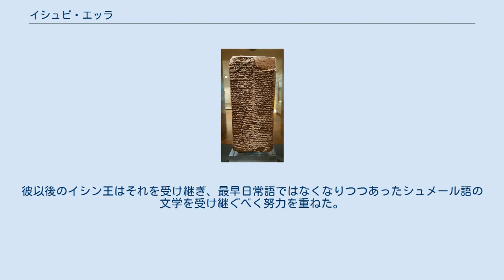イシュビ・エッラ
イシュビ・エッラ イシュビ・エッラ（Ishbi Erra）は、古代メソポタミアにおいて、イシン第1王朝を建設したアムル系の王である（アッカド人とする説もある）。
 彼は南部メソポタミアに移住していたアムル人達の一人であり、ウル第三王朝に将軍として仕えていた。
当時、ウル第三王朝はアムル人やエラムの圧迫によって弱体化しつつあり、ウル王イビ・シンは対応に追われていた。
紀元前2022年頃、南部メソポタミアでは大規模な飢饉が発生した。
 イビ・シン王はイシュビ・エッラに食料調達を命じてイシン市へ派遣したが、イシュビ・エッラはイシン市を拠点にウル第三王朝に反旗を翻し、イシン第1王朝を建設した。
なお、独立年については紀元前2017年以外にもいくつか説がある。
弱体化したウル第三王朝にはこれを阻止する力は最早無く、エラムの脅威にも曝されていたためにイシュビ・エッラの統治権を認め、更に対エラムの同盟すら持ちかけた。
しかし間もなくエラムによって滅ぼされ、南部シュメールはエラムの支配下に入った。
 イシュビ・エッラはエラム人を撃退すべく各地を転戦し、10年にもわたる戦いの末エラムを駆逐することに成功した。
彼はエラムによって破壊されたウル市の復興に努め、ウル第三王朝の正統な後継者であることを意識して振舞った。
彼以後のイシン王はそれを受け継ぎ、最早日常語ではなくなりつつあったシュメール語の文学を受け継ぐべく努力を重ねた。
 彼の死後、息子のシュ・イリシュが跡を継いだ。